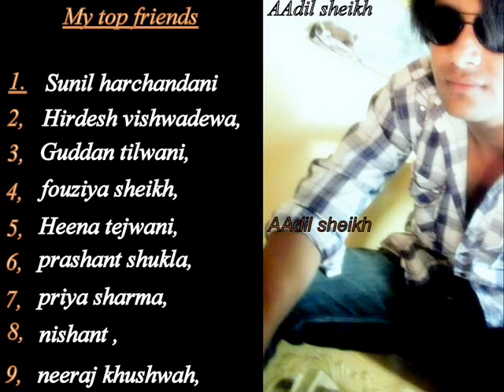AAdil sheikh fov song ye dooriya